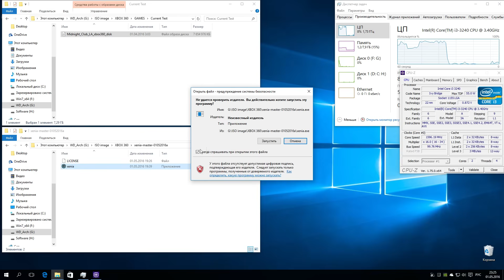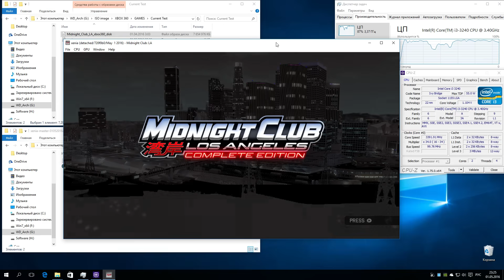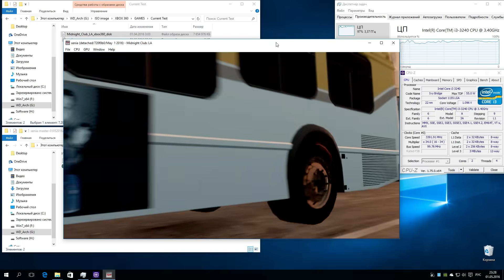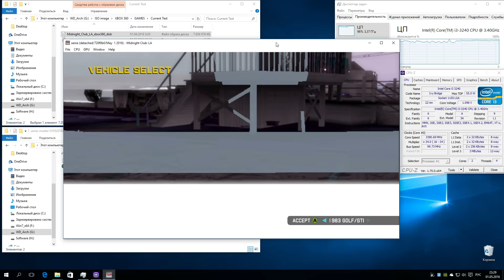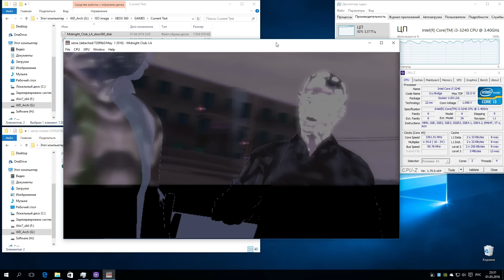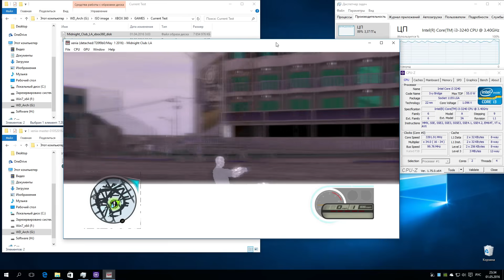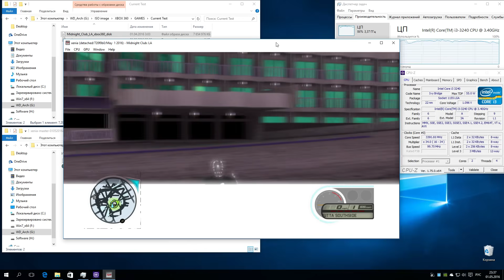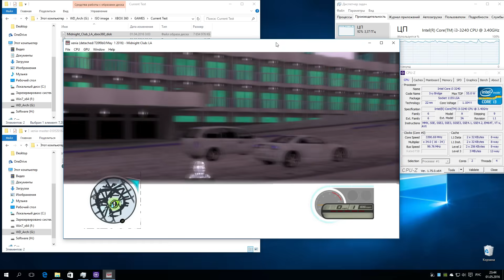XENIA Xbox 360 Emulator - Midnight Club: Los Angeles (LA), Ingame, Progress, Test run on PC #2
My Spec: Intel i3-3240, gtx 750ti, 8Gb RAM, Win10 x64 Pro, Nvidia driver 364.51
Status: Half-Playable
Отличный прогресс! :)